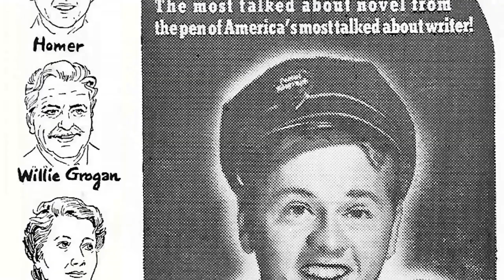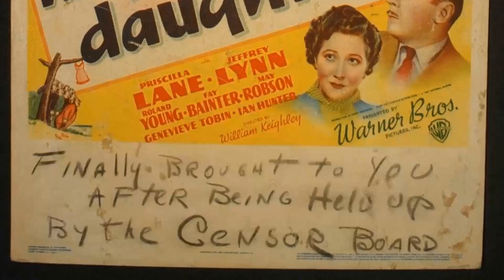Fay Bainter, More Than A Pretty Face - Celebrity Nostalgia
Step into the glitz and glamour of Classic Hollywood as we shine a spotlight on Fay Bainter, an icon of the silver screen. 🌟

From unforgettable performances to extraordinary behind-the-scenes stories, Fay Bainter's legacy continues to captivate audiences worldwide. 🎥

Join me in honoring Fay Bainter's contributions to cinema's golden era and get ready to be enchanted by the magic they brought to the screen.

🎬 Lights, camera, and let's relive the magic of Classic Hollywood with Fay Bainter guiding us through every memorable scene! ✨🎭
Filmography:
Dr. Kildare
The Donna Reed Show
The Children's Hour
Thriller
Adventures in Paradise
Studio One
Matinee Theatre
Kraft Theatre
Goodyear Playhouse
The Web
The President's Lady
Eye Witness
Suspense
Schlitz Playhouse
Danger
June Bride
Give My Regards to Broadway
The Secret Life of Walter Mitty
Deep Valley
The Virginian
The Kid from Brooklyn
State Fair
Three Is a Family
Dark Waters
The Heavenly Body
Cry 'Havoc'
Salute to the Marines
Presenting Lily Mars
The Human Comedy
Journey for Margaret
Mrs. Wiggs of the Cabbage Patch
The War Against Mrs. Hadley
Mister Gardenia Jones
Woman of the Year
Babes on Broadway
Maryland
A Bill of Divorcement
Our Town
Young Tom Edison
Our Neighbors - The Carters
Daughters Courageous
The Lady and the Mob
Yes, My Darling Daughter
The Shining Hour
The Arkansas Traveler
Mother Carey's Chickens
Jezebel
White Banners
Make Way for Tomorrow
The Soldier and the Lady
Quality Street
This Side of Heaven
Dr. Kildare
The Children's Hour
Thriller
Adventures in Paradise
Studio One
Matinee Theatre
Kraft Theatre
Goodyear Playhouse
The Web
The President's Lady
Eye Witness
Suspense
Schlitz Playhouse
Danger
June Bride
Deep Valley
The Virginian
State Fair
Dark Waters
The Heavenly Body
Cry 'Havoc'
Presenting Lily Mars
The Human Comedy
Journey for Margaret
Mister Gardenia Jones
Babes on Broadway
Maryland
Our Town
Young Tom Edison
Daughters Courageous
The Shining Hour
The Arkansas Traveler
Mother Carey's Chickens
Jezebel
White Banners
Quality Street
Dr. Kildare
The Children's Hour
Thriller
Adventures in Paradise
Studio One
Matinee Theatre
Kraft Theatre
Goodyear Playhouse
The Web
The President's Lady
Eye Witness
Suspense
Schlitz Playhouse
Danger
June Bride
Deep Valley
The Virginian
State Fair
Dark Waters
The Heavenly Body
Cry 'Havoc'
Presenting Lily Mars
The Human Comedy
Journey for Margaret
Mister Gardenia Jones
Babes on Broadway
Maryland
Our Town
Young Tom Edison
Daughters Courageous
The Shining Hour
The Arkansas Traveler
Mother Carey's Chickens
Jezebel
White Banners